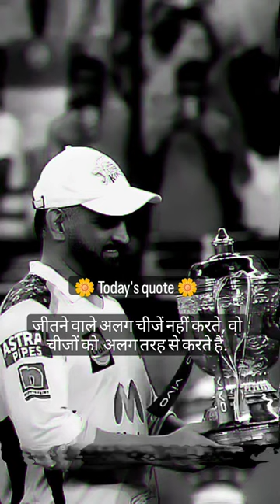Sorts❤Video🎥And Status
largest christian ministry
stellazlife
drpauldhinakaran
todayblessing
promiseofgod
youtubefeed
youtubeindia
youtubeshorts
shortsvideo
shortsfeed
shortsindia
shorts
ytshorts
ytindia
ytfeed
christian messages
paul dhinakaran
jesus calls ministry
dhinakarans
praying for the world
non profit organization india
english christian ministry
mani meraj
christian ministry in india
dhinakaran family
dhinakaran
jesus christ
jesus calls
er 40 collet chuck
model steam boiler
bronze welding
tig brazing
race car
motorcycle
parting sand
petrobond
core making
sodium silicate
moulding
green sand
casting
doubleboost
tools
tool chest
tool box
tig welding
repair
plasma cutter
plasma
milling
metal lathe
machinist
machine shop
lathe
job shop
grinding
hardware
fabrication
drilling
cnc machine
cnc
csd
broaching
band saw
engineering
machining
key way
sunday night night cap
mill
sentinel steam waggon
zakir naik hindi speech
dr zakir naik question answer
dr zakir naik speech in qatar
dr zakir naik new video
dr zakir naik video 2023
dr zakir naik speech 2023
you tube sorts
rendom fact
most pupolar fact video
amaging fact
fact vairal video
zakir facts5
sorts video2023
jitaduti
sureswari danda
jitasabar
bipinkrushna
bipinjal
bipinjaldanda
baalveer carrom
baalveer season 1
baalveer episode
baalveer
baalveer short
baalveer short video
sanjay dutt and wife
abhishek bachchan and aishwarya rai
amitabh bachchan and jaya bachchan
ranveer and alia bhatt
ranveer singh with deepika padukone
ajay devgan and kajol
hrithik roshan and wife
sharukh khan and gauri khan